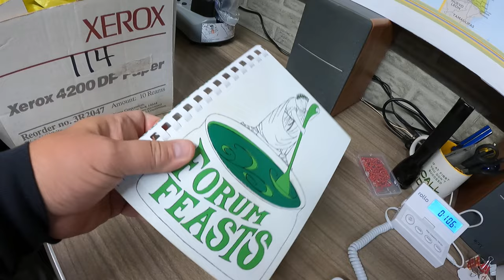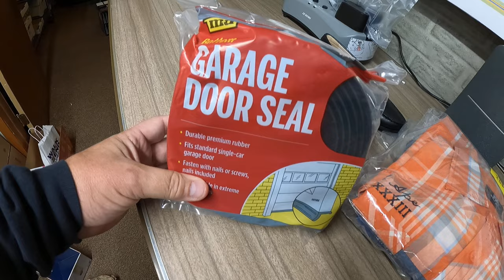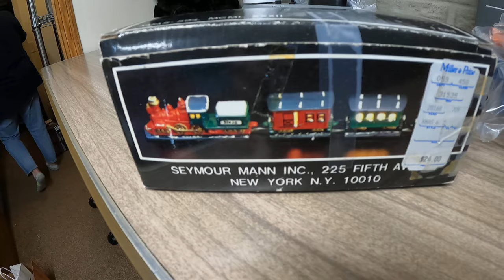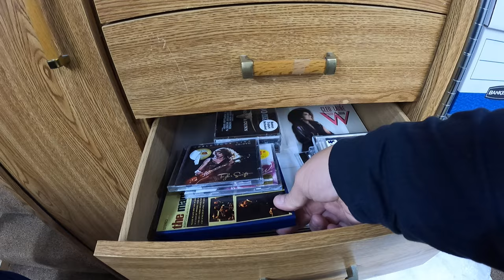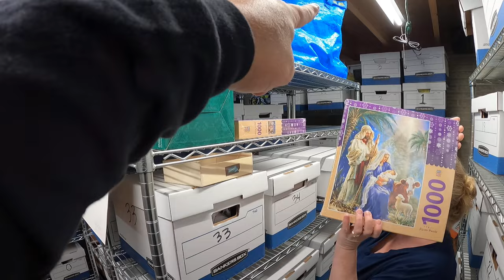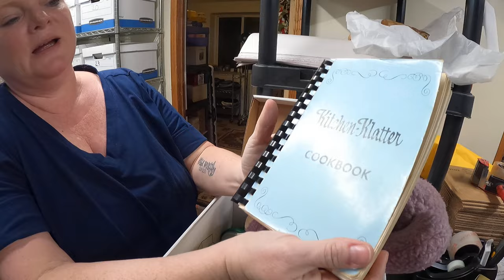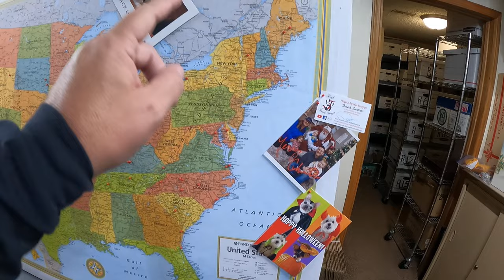Selling on facebook marketplace is FRUSTRATING (again)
Lined up a marketplace sale and even went the extra mile - only to have another pointless result. Good news is we sold some great items on eBay, and we have a big update on the map!